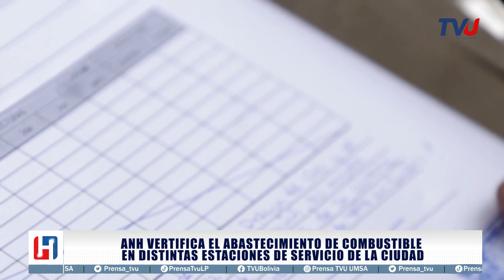ANH vertifica el abastecimiento de combustible en distintas estaciones de servicio de la ciudad